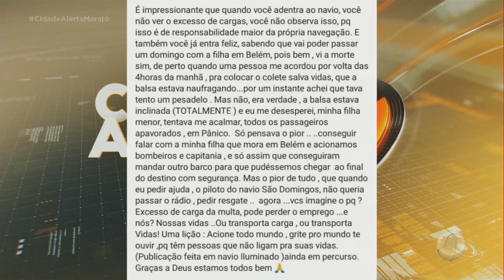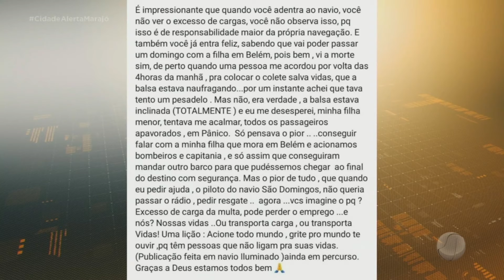ENBARCAÇÃO SOBRE CAREGADA